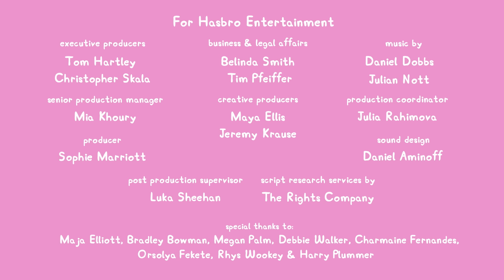Fun at the Beach with Peppa Pig and George! 🐚 🏖️🐠| Peppa Pig Tales | LEGO® DUPLO | LEGO® Little Ones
Today is exciting because Grandpa Pig is taking Peppa Pig and George out on his boat for the day! It’s time to raise the anchor, zip your life jacket and head to the open seas. Look out for tropical fish, the prettiest shells and swirly cones of ice cream! But Grandpa Pig also has a special surprise… what could it be? You’ll have to take a dip into Peppa Pig’s salty and sandy beach world to find out!